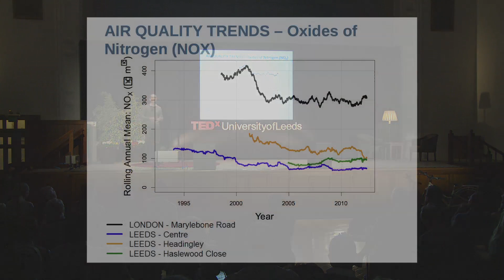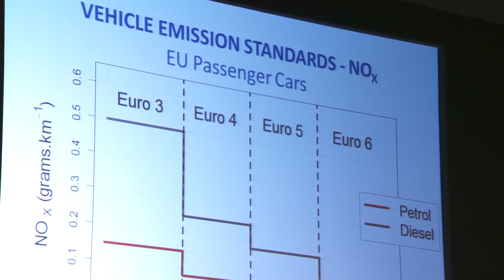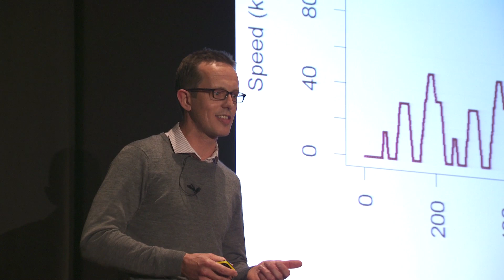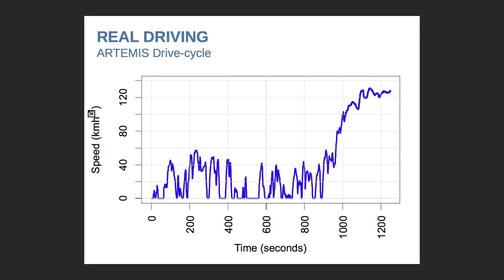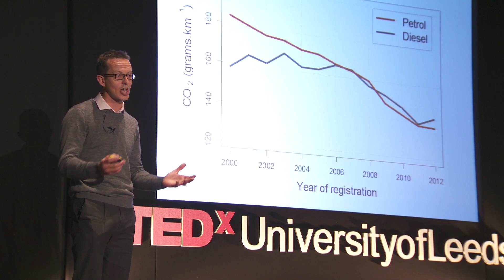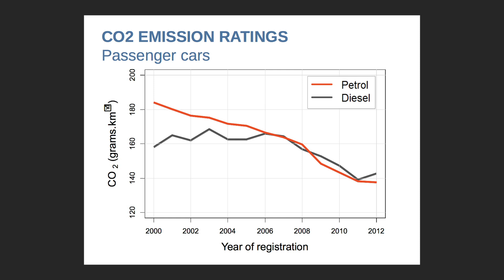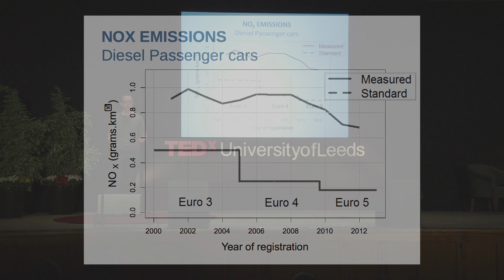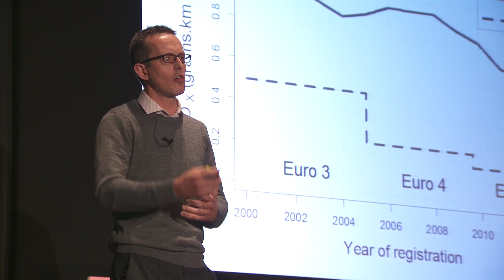Why is our air quality not improving?: James Tate at TEDxUniversityofLeeds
James Tate is a Lecturer in Transport Data Collection, Principles of Transport Engineering and Road Geometry and Infrastructure at the Institute for Transport Studies at the University of Leeds.

Additionally, James is a Visiting Research Fellow at the Institute for Internal Combustion Engines and Thermodynamics at the Technical University of Graz, Austria. James has a Ph.D. in Vehicular Emissions and Ambient Air Quality at the Local-scale from the University of Leeds. His principle research interests relate to understanding the on-road vehicle fleet and its emission characteristics, the application of a remote sensing Vehicle Emission Measurement System and low emission zones, strategies and vehicles. James is a member of the Charted Institution of Highways & Transportation (CIHT) and International Transport and Air Pollution Conference in Austria. He is also on the Editorial Panel of ICE Journal of Civil Engineering and a Journal referee for Atmospheric Env., Environment and' Planning A, IET Intelligent Transport Systems.